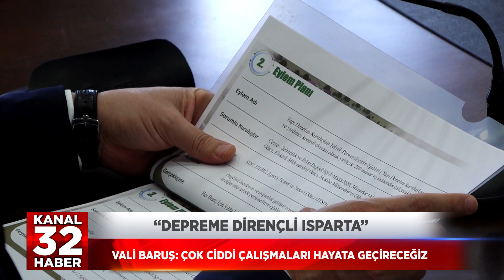depreme dirençli ısparta